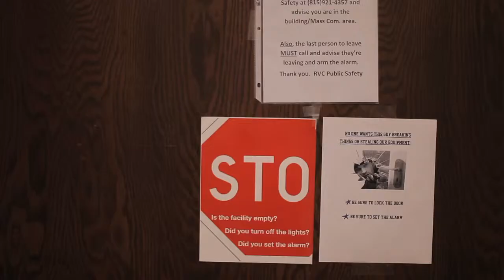Ricky's 1st Sound Design Project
this was my sound design project for my basic audio production class. there was no sound for this video clip besides what i added. i think it turned out ok, it taught me alot. the video was shot @ RVC it's called "Pandanormal Activity".